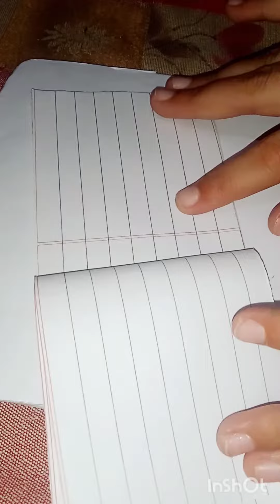BTS and BLACKPINK DIARY